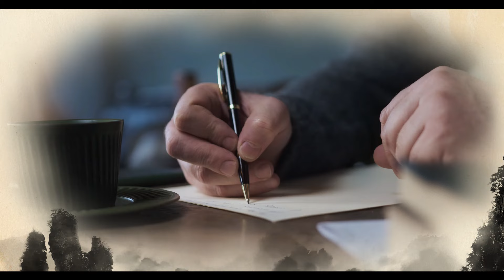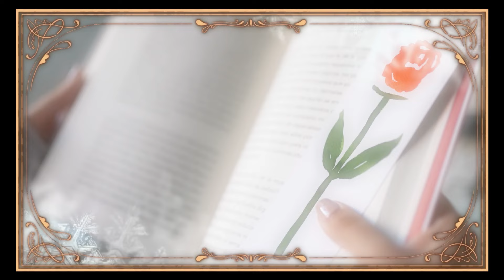【🌹10分で聴く源氏物語 若紫8】朱雀院への行幸の日の舞楽の稽古に忙しい貴族たち。源氏も多忙。そんな中でも ちゃっかり隙を見て姫君を訪ね御簾の中にはいる！(◎_◎;)オイオイ 無茶しよる💦by🙀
🌷女王の祖母の尼君がなくなる。【源氏物語72 第五帖 若紫15】
この十月に朱雀《すざく》院へ行幸があるはずだった。
その日の舞楽には
貴族の子息たち、高官、殿上役人などの中の
優秀な人が舞い人に選ばれていて、
親王方大臣をはじめとして音楽の素養の深い人は
そのために新しい稽古を始めていた。
それで源氏の君も多忙であった。

北山の寺へも久しく見舞わなかったことを思って、
ある日わざわざ使いを立てた。
山からは僧都《そうず》の返事だけが来た。
先月の二十日にとうとう姉は亡《な》くなりまして、
これが人生の掟《おきて》であるのを承知しながらも
悲しんでおります。
源氏は今さらのように人間の生命の脆《もろ》さが思われた。
尼君が気がかりでならなかったらしい小女王はどうしているだろう。
小さいのであるから、
祖母をどんなに恋しがってばかりいることであろうと想像しながらも、
自身の小さくて母に別れた悲哀も
確かに覚えないなりに思われるのであった。

源氏からは丁寧な弔慰品が山へ贈られたのである。
そんな場合にはいつも少納言が行き届いた返事を書いて来た。
尼君の葬式のあとのことが済んで、
一家は京の邸《やしき》へ帰って来ているということであったから、
それから少しあとに源氏は自身で訪問した。
凄《すご》いように荒れた邸に小人数で暮らしているのであったから、
小さい人などは怖《おそろ》しい気がすることであろうと思われた。
以前の座敷へ迎えて少納言が泣きながら哀れな若草を語った。
源氏も涙のこぼれるのを覚えた。

「宮様のお邸へおつれになることになっておりますが、
　お母様の御生前に いろんな冷酷なことをなさいました奥さまが
　いらっしゃるのでございますから、
　それがいっそずっとお小さいとか、
　また何でもおわかりになる年ごろに
　なっていらっしゃるとかすればいいのでございますが、
　中途 半端《はんぱ》なお年で、
　おおぜいお子様のいらっしゃる中で
　軽い者にお扱われになることになってはと、
　尼君も始終それを苦労になさいましたが、
　宮様のお内のことを聞きますと、
　まったく取り越し苦労でなさそうなんでございますから、
　あなた様のお気まぐれからおっしゃってくださいますことも、
　遠い将来にまでにはたとえどうなりますにしましても、
　お救いの手に違いないと私どもは思われますが、
　奥様になどとは想像も許されませんような
　お子供らしさでございまして、
　普通のあの年ごろよりも
　もっともっと赤様《あかさま》なのでございます」
と少納言が言った。

🌷源氏 姫の御簾に入る【源氏物語73 第五帖 若紫16】
「そんなことはどうでもいいじゃありませんか、
　私が繰り返し繰り返しこれまで申し上げてあることを
　なぜ無視しようとなさるのですか。
　その幼稚な方を私が好きでたまらないのは、
　こればかりは前生《ぜんしょう》の縁に違いないと、
　それを私が客観的に見ても思われます。
　許してくだすって、
　この心持ちを直接女王さんに話させてくださいませんか。
『あしわかの 浦にみるめは 難《かた》くとも
　こは立ちながら 帰る波かは』
私をお見くびりになってはいけません」
源氏がこう言うと、
「それはもうほんとうにもったいなく思っているのでございます。
『寄る波の 心も知らで 和歌の浦に
　玉藻《たまも》なびかん ほどぞ浮きたる』
　このことだけは御信用ができませんけれど」
　物馴《な》れた少納言の応接のしように、
源氏は何を言われても不快には思われなかった。
「年を経て など越えざらん 逢坂《あふさか》の関」
という古歌を口ずさんでいる源氏の美音に
若い女房たちは酔ったような気持ちになっていた。

女王は今夜もまた祖母を恋しがって泣いていた時に、
遊び相手の童女が、
「直衣《のうし》を着た方が来ていらっしゃいますよ。
　宮様が来ていらっしゃるのでしょう」
と言ったので、起きて来て、
「少納言、直衣着た方どちら、宮様なの」
こう言いながら 乳母《めのと》のそばへ
寄って来た声がかわいかった。

これは父宮ではなかったがやはり深い愛を小女王に持つ源氏であったから、
心がときめいた。
「こちらへいらっしゃい」
と言ったので、
父宮でなく源氏の君であることを知った女王は、
さすがにうっかりとしたことを言ってしまったと思うふうで、
乳母のそばへ寄って、
「さあ行こう。私は眠いのだもの」
と言う。

「もうあなたは私に御遠慮などしないでもいいんですよ。
　私の膝《ひざ》の上へお寝《やす》みなさい」
と源氏が言った。
「お話しいたしましたとおりでございましょう。
　こんな赤様なのでございます」
乳母に源氏のほうへ押し寄せられて、
女王はそのまま無心にすわっていた。
源氏が御簾《みす》の下から手を入れて探ってみると
柔らかい着物の上に、
ふさふさとかかった端の厚い髪が
手に触れて美しさが思いやられるのである。
手をとらえると、
父宮でもない男性の近づいてきたことが恐ろしくて、
「私、眠いと言っているのに」
と言って手を引き入れようとするのについて
源氏は御簾の中へはいって来た。
「もう私だけがあなたを愛する人なんですよ。
　私をお憎みになってはいけない」
源氏はこう言っている。
少納言が、
「よろしくございません。たいへんでございます。
　お話しになりましても
　何の効果《ききめ》もございませんでしょうのに」
と困ったように言う。

心がときめいた。
と言ったので、
と言う。

と源氏が言った。